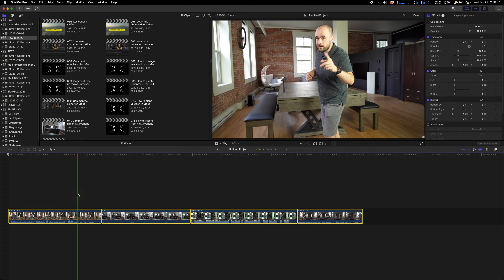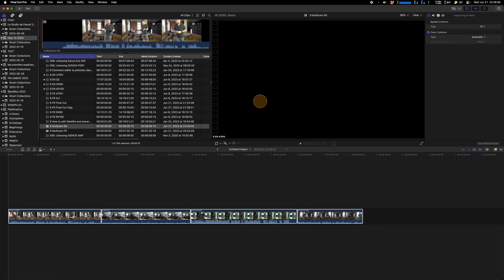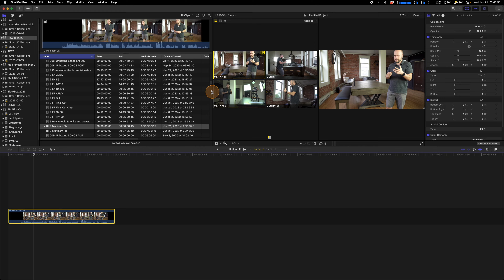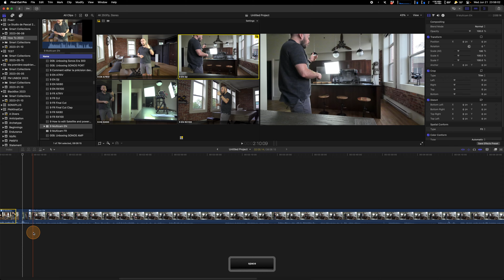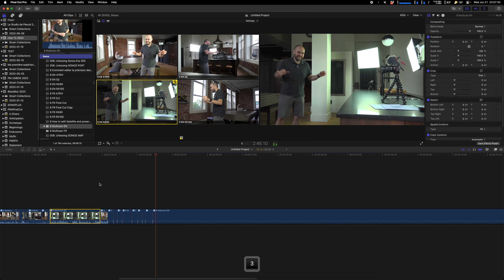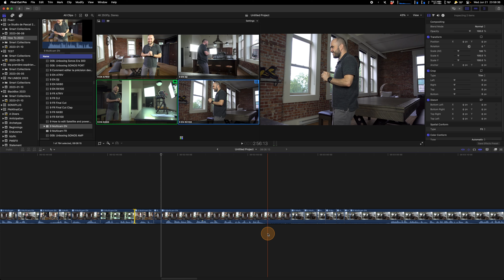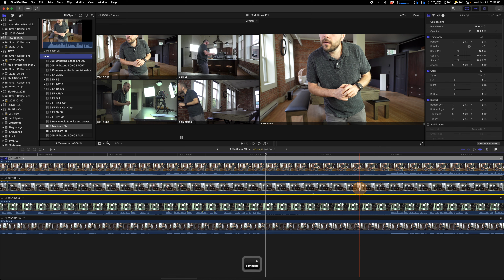How to do Multicam Editing in Final Cut Pro (FCPX)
Filmed with this camera :

My microphone
For voice over
My clip mic

Most of the amazing video effects of that video were made possible thanks to Mvfx

I use Wise to move my incomes from around the world to home

Now, however, that I will never recommend a product that I don't believe in.